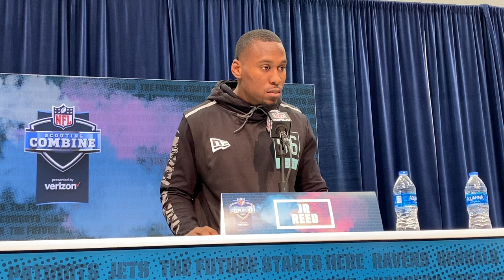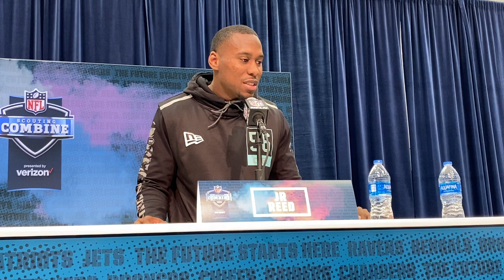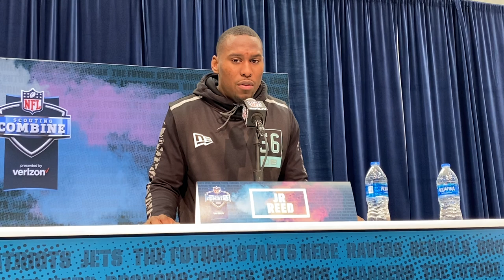J.R. Reed's Exit Interview at the NFL Combine